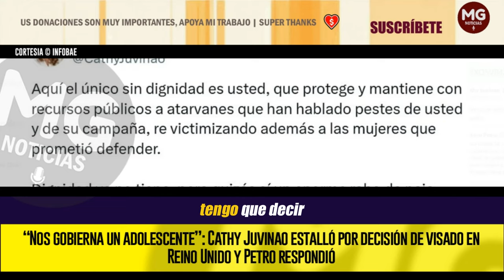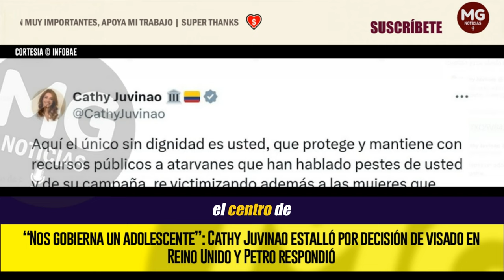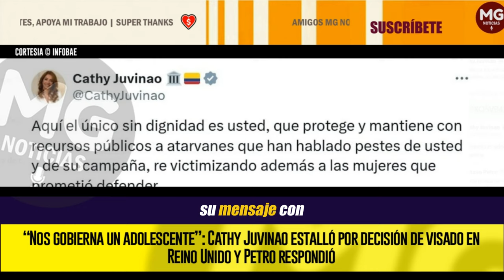“NOS GOBIERNA UN ADOLESCENTE. QUÉ DESASTRE.” ⛔ Cathy Juvinao contra Petro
“Nos gobierna un adolescente”: Cathy Juvinao estalló por decisión de visado en Reino Unido y Petro respondió
La decisión del jefe de Estado de implementar una medida de reciprocidad hacia el Gobierno británico genera controversia, debido al posible impacto negativo que podría tener en el turismo y la economía en Colombia
INFOBAE